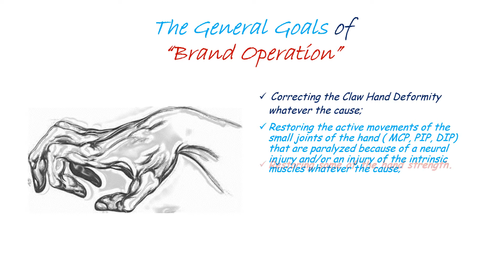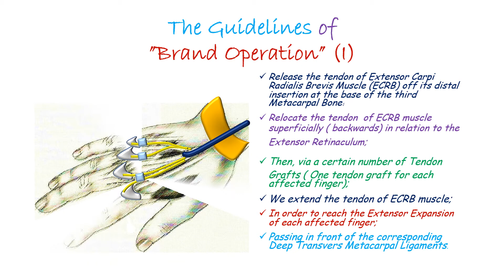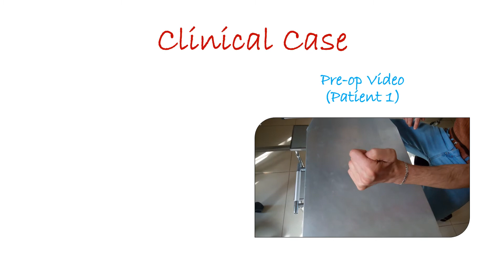Claw Hand Deformity, Surgical Correction _ Brand Operation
This video might be the simplest way to illustrate Brand Operation, which is the most sophisticated and important surgical procedure  for surgical correction of the claw hand deformity.